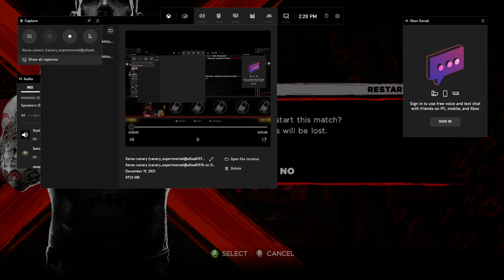Xenia canary WWE 13 Attitude Era Part 10